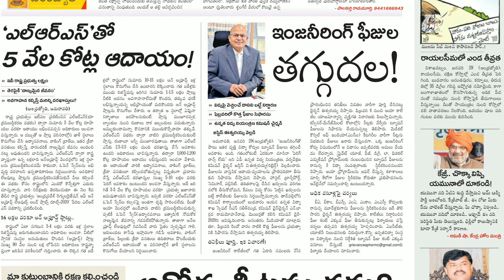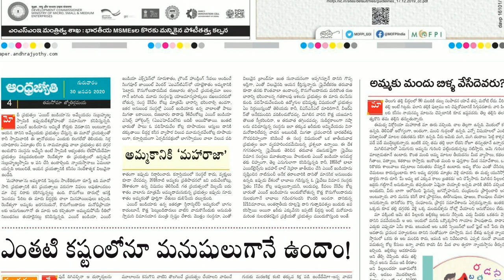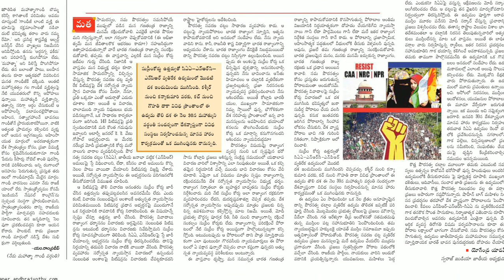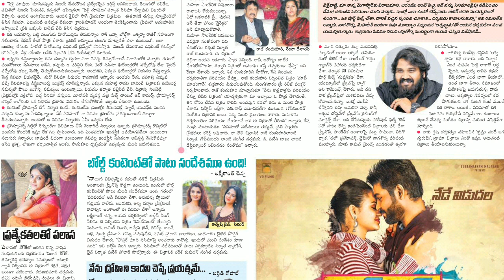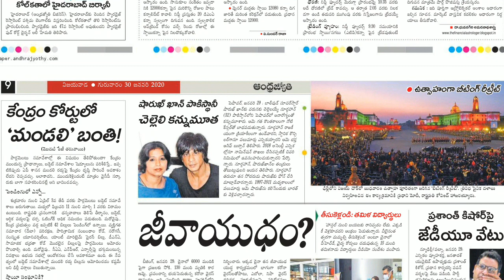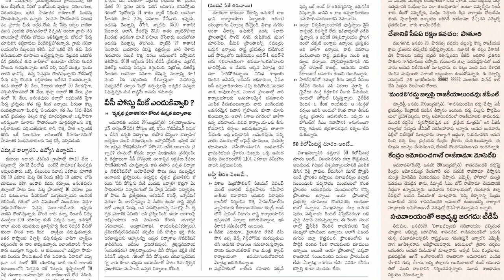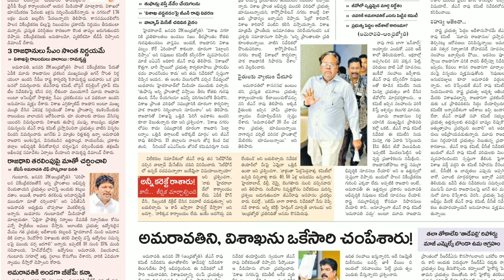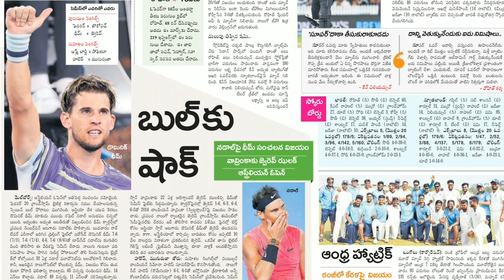Telugu Newspaper Today Andhra Jyothi 30-01-2020 Andhra Pradesh